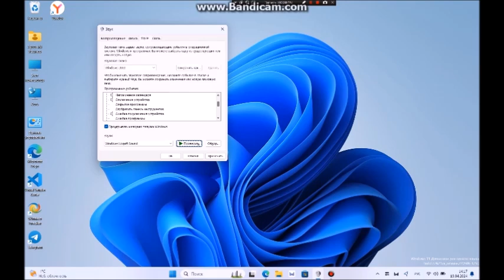Windows 11 со звуками Windows 2100